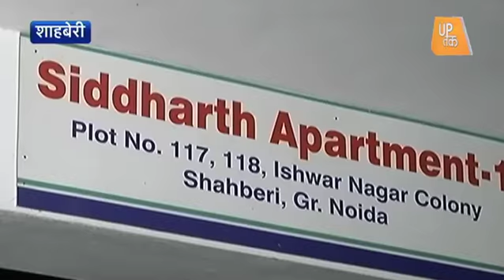शाहबेरी इलाके में एक और बिल्डिंग गिरने की कगार पर | UP Tak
ग्रेटर नोएडा के शाहबेरी इलाके में जैसे ही लोगों को एक बिल्डिंग की नींव खिसकने की खबर मिली तो उनके पैरों तले जैसे ज़मीन ही खिसक गयी। यहां की जमीन इतनी कमजोर है कि कभी भी पूरी इमारत भरभराकर गिर सकती है ।